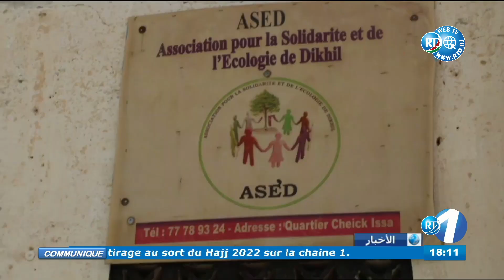Journal Arabe du 27/05/2022